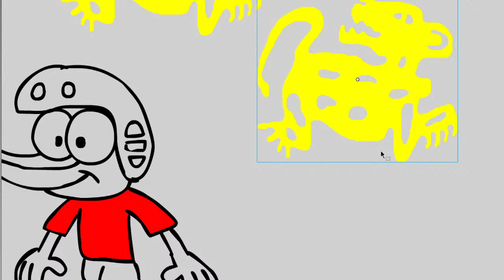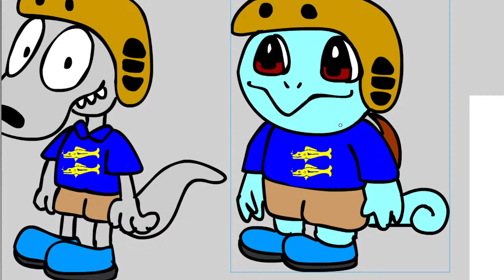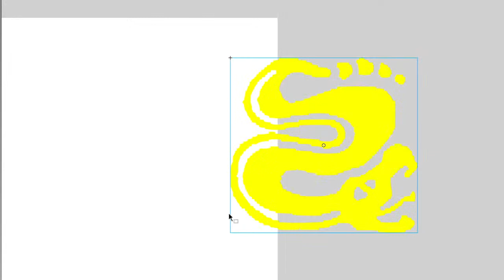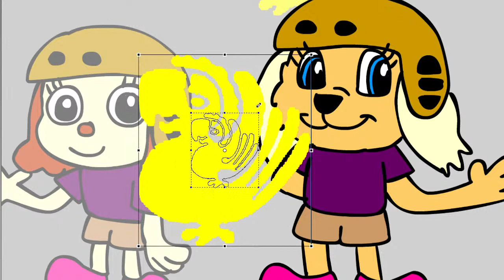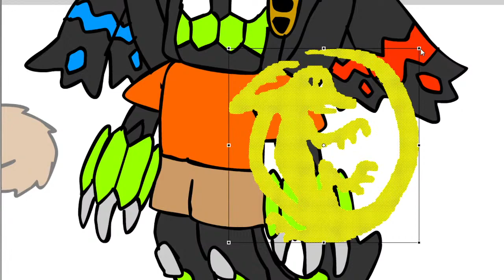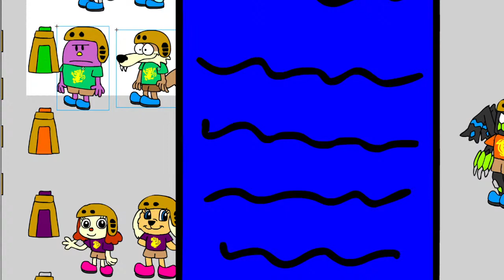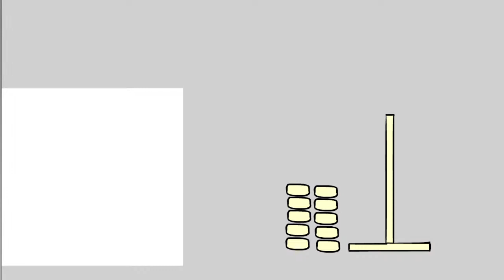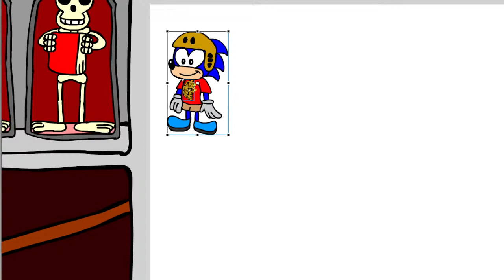Black Rhino Ranger: Entering the Hidden Temple Live!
While today is the anniversary of a very sad event in America, it's also the anniversary of my all time favorite game show, Legends of the Hidden Temple. Also knowing the fact that in October, CW is about to release a reboot to the show, it's no surprise that I am dead excited to see the show. I was offered to be on the show at one point by my friends but I had to decline because I was not living in the right country. So, to make the most of it, I've decided to make a livestream reenactment of Legends and people in the chatwall shall be either the audience or the guides for the contestants who will be requested characters. This livestream will start at 1am Malaysian time (1pm EST and 10am PST). All you got to do is request which character shall be in the competition. Are they worthy to be in the Red Jaguars, Blue Barracudas, Green Monkeys, Orange Iguanas, Purple Parrots or Silver Snakes? And later, the chatwall has to guide them to try and win these contests (because I do not have enough time to animate each and every one of the players). If you have no idea what to request, just ask me any question.